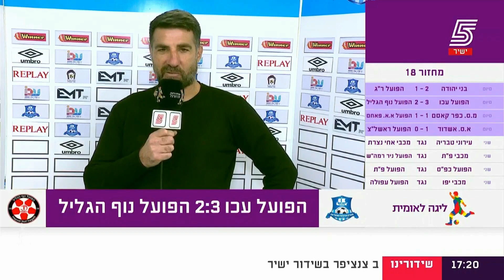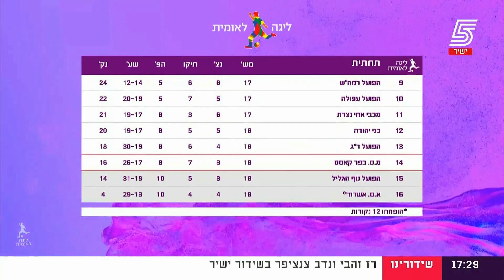עונת 2022/23 - מחזור 18 - הפועל עכו 2:3 נוף הגליל (ערוץ הקיבוץ)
עונת 2022/23 - ליגה לאומית, מחזור 18

הפועל עכו 2:3 הפועל נוף הגליל (1:0 מחצית)

יום שישי 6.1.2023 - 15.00 - אצטדיון טוטו, עכו.

שדרן: עמית פלטקביץ'

0:16 עמית פלטקביץ' לקראת המשחק

שערים וארועים:
9:11 דקה 39 - קיווין ריינשטיין הגביה קרן מימין הישר לראשו של לנרי קהינדה שנוגח לפינה השמאלית, 1:0 הפועל נוף הגליל.
16:12 דקה 60 - יונתן טפר הגביה כדור מאגף שמאל למרכז הרחבה, אמיר ריאן נגח לפינה השמאלית, 1:1.
19:59 דקה 68 - יונתן טפר הגביה קרן מימין, ג'ורדן פושה ניצל כיסוי גרוע של ברק לוי ונגח לפינה הקרובה, 1:2 הפועל עכו.
27:23 דקה 87 - אורי צעדון באגף ימין העביר שמאלה לג'וליאן שלופה שמ25 מטרים הניף את רגל שמאל לחיבור הרחוק, שער אדיר, 2:2.
30:14 דקה 90 - זאהי אחמד קיבל כדור במרכז המגרש, התקדם ובאין מפריע שלח כדור מ25 מטרים לחיבור הימני, ברק לוי החלש לא זז. 2:3 הפועל עכו.
33:06 דקה 93 - גיא דיין נתן קטנה לזאהי אחמד, רועי ריינשרייבר הגזים ונתן לו כרטיס אדום.

12:12 תקציר המחצית הראשונה
36:38 תקציר המשחק

39:28 ראיון עם כובש שער הניצחון של הפועל עכו, זאהי אחמד
48:28 ראיון עם מאמן הפועל עכו, אלון זיו

51:52 טבלה מחזור 18
51:52 צמרת הטבלה
52:14 תחתית הטבלה

הרכבים:
הפועל עכו:
ראזי אבו חמדאן; ג'פרי ניסמבאום, ג'ורג' דיבה, ספיר יתאח (46, דניאל מור יוסף), איהאם שחאדה (54, ג'ורדן פושה); יונתן טפר, שי גולן (46, מוחמד אבו פני), גאי אביב, אמיר ריאן (88, אינן אדריאל גונסלס); רווה אסייג, זאהי אחמד.

הפועל נוף הגליל:
ברק לוי; אורי צעדון, יבגני ברקמן, גוטיירי טומלין, יונתן לוי, בר איבגי (82, לביא שוקרון); איתן וולבלום (74, ג'וליאן שלופה), דיוויד טווה, קוין ריינשטיין (86, גיא דיין, 93, הורחק); והיב חביבאללה, לנרי קהינדה.